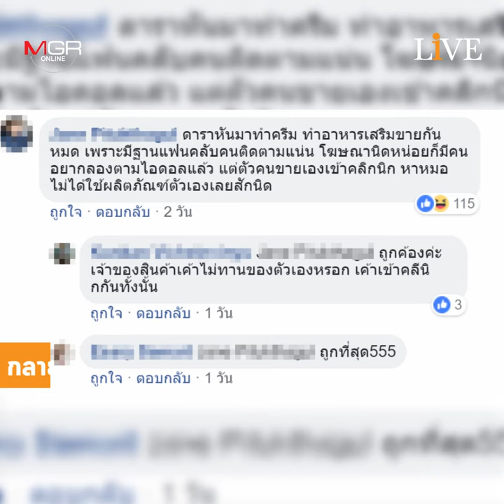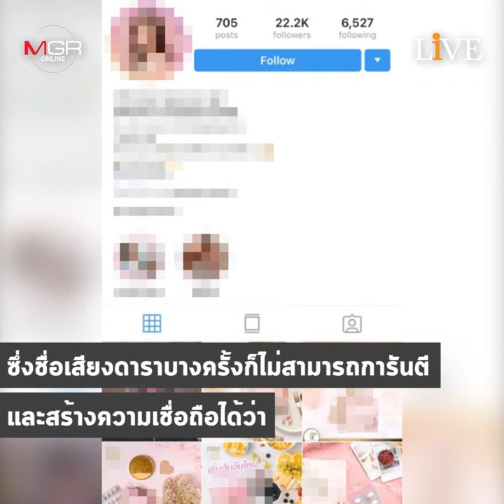"ธุรกิจดาราขายแบรนด์ความงาม" อิงหน้าตา-คว้ากำไร 8 เท่า!!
บทสรุปความฉาว อาหารเสริมดาราดังถูกแฉ ต้นทุน 50 ขายเกือบ 500!! ทำคนหวั่น เชื่ออะไรได้บ้าง? สังคมตั้งคำถาม ดาราแห่ขาย "ผลิตภัณฑ์ความงาม" เพราะสินค้าดีจริง หรือแค่อิงชื่อเสียง-หน้าตา กูรูการตลาดชี้ "ชื่อเสียง" ไม่ได้การันตี "ความน่าเชื่อถือ"